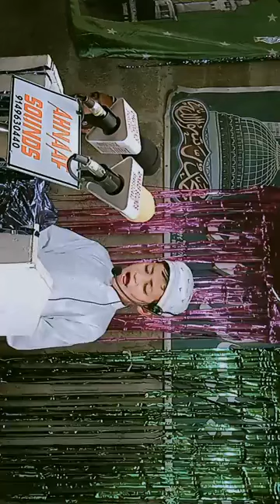Student of Darazgah Saday E Auliya